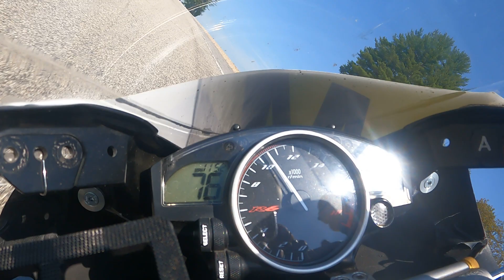second race (as a rookie) at loudon 5/21/22 on my (new to me) 2012 R6

i jumped the start because the start sequence was rushed and messed up..usually the lights go on as the "one" board is displayed, then as the board is rotated, the light will go off. if you watch close, you can see how fast the "one" board is rotated and then the lights come on...screwed me all up...3 of us got a creep penalty (maybe because of me)